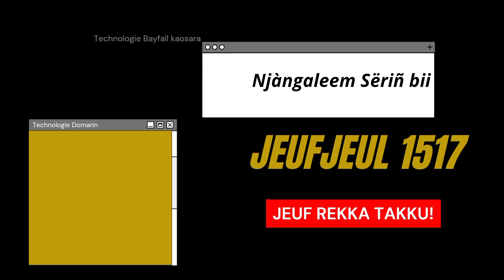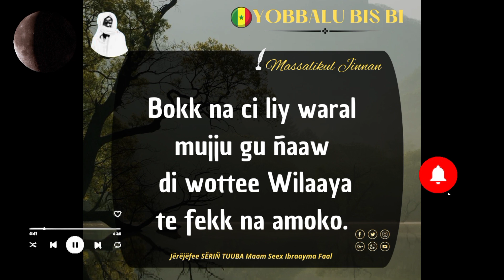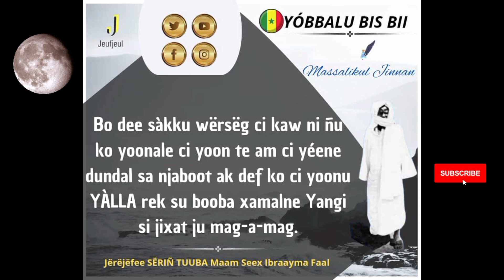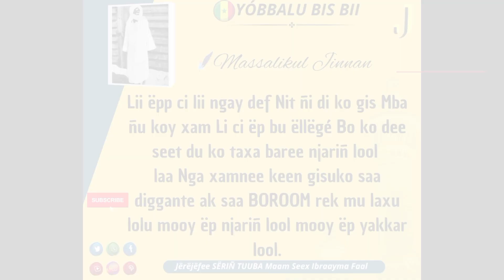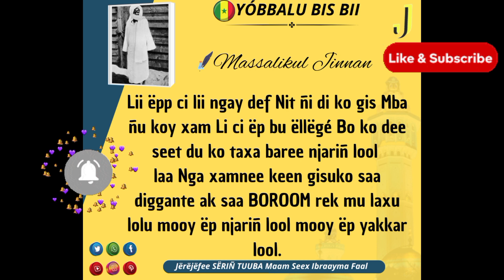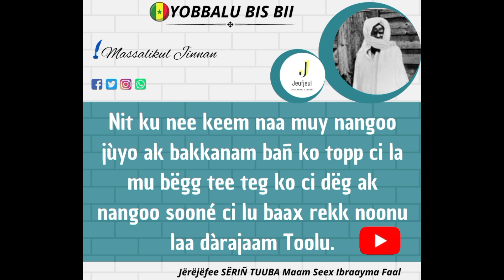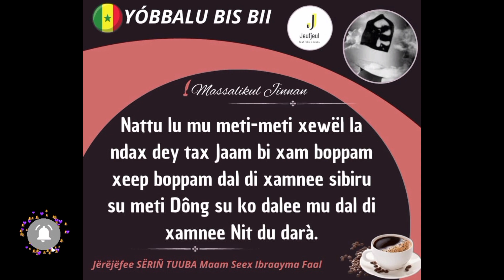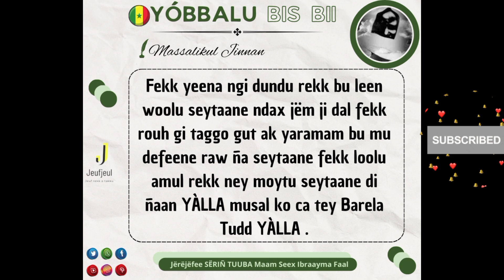YÓBBALU BIS YII: Massalikul Jinnan et Min axwali xaddim.